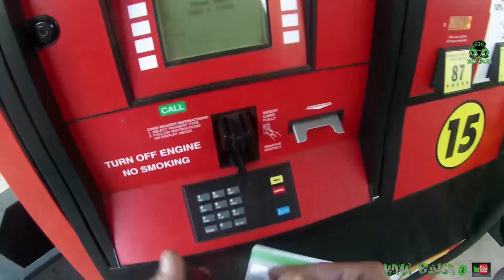Pimp my Bike/ DUAL VLOG!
Me and my buddy kyle ride to the shop to get new rubber for the vstar 650